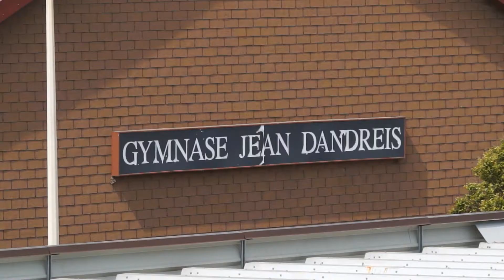VIM PREMONTAGE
Description